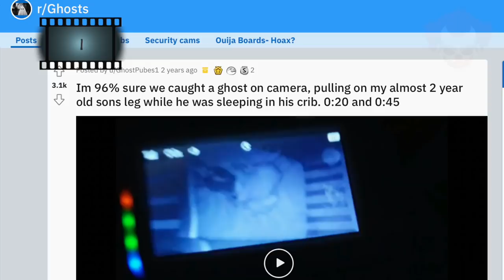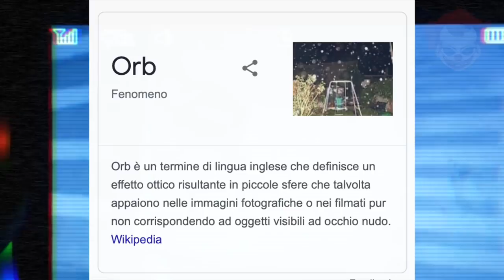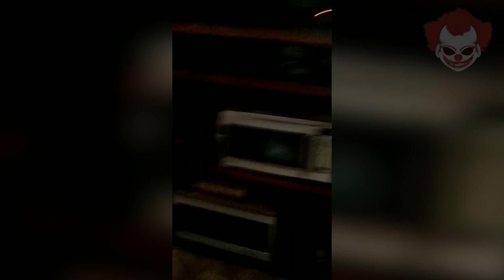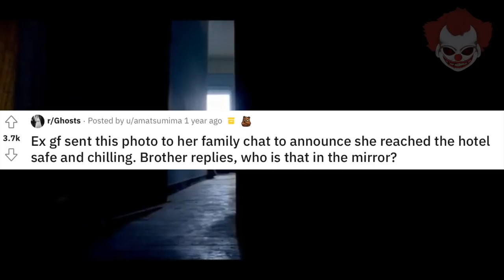5 Video da (NON) Guardare da Soli al Buio - Per un Halloween da PAURA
Più si va avanti in questo video, più le clip diventano inquietanti. Riuscirai ad arrivare fino alla fine?